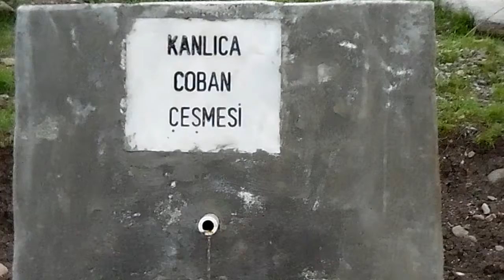Kanlıca Güllüce Çoban Çeşmesi 1